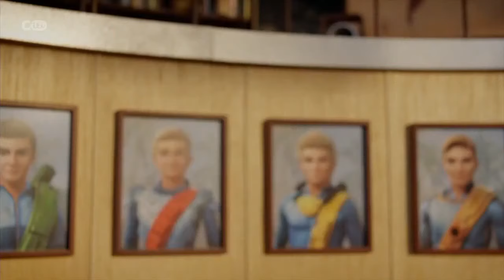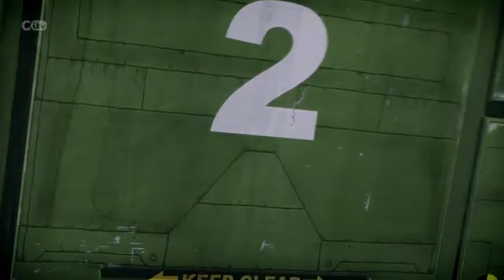Thunderbirds Are Go S03 Ep18 Avalanche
Written by Benjamin Townsend
Directed by Karl Essex

Avalanche
 When a popular vlogger gets trapped during an avalanche, International Rescue must find a way to carefully dig him out.

Cast
Scott Tracy, Alan Tracy - Rasmus Hardiker
Virgil Tracy - David Menkin
Grandma Tracy - Sandra Dickinson
Guest Characters
Brandon Berrenger - Tom Rosenthal
Goose - Tala Gouveia